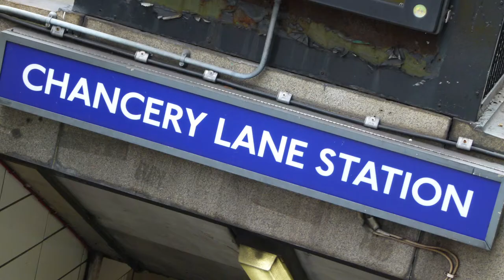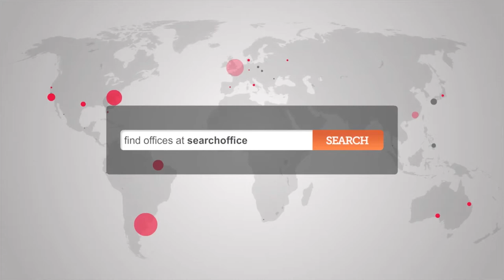Office Space in Holborn - Holborn Offices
Serviced Offices in Holborn

The business centre houses high quality serviced office spaces to rent with additional meeting/ conference rooms, kitchen facilities and manned reception area. The interior can be described as contemporary and those who work here are all friendly, attentive and happy to help when needed. Virtual office space can also be rented here.

Fantastically located opposite Chancery Lane tube station with easy access onto the Central line. The thriving area of the Southbank; home to the Tate Modern and London Eye, is a pleasant 20 minute walk across Blackfriars Bridge.